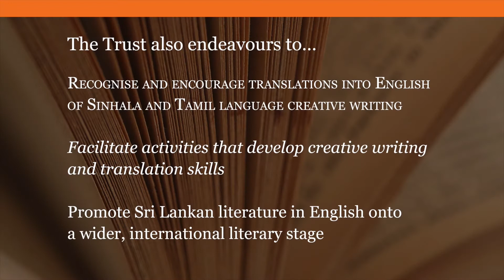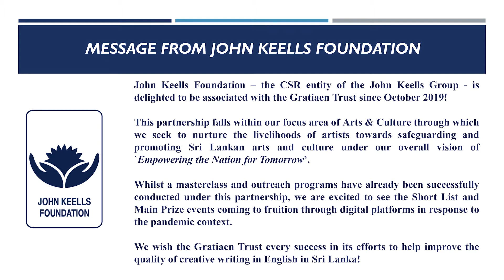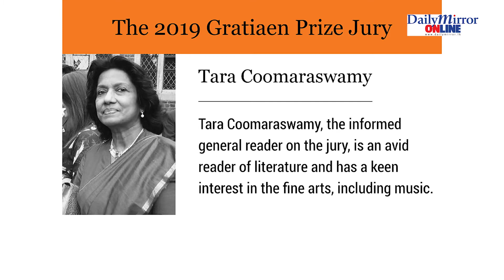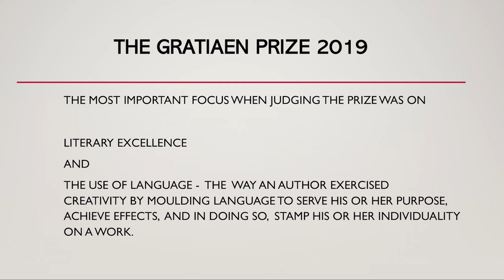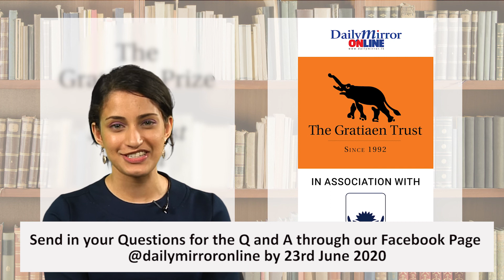Short List and Gratiaen Prize 2019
The Short List and Gratiaen Prize 2019 events are going digital this year.
Press play and watch it all unfold.

*Scroll past the countdown (i.e the first five minutes) to view the main event.